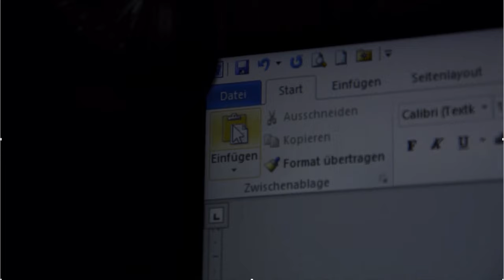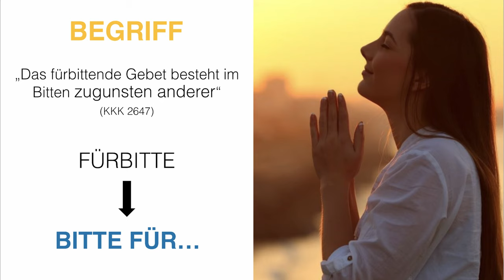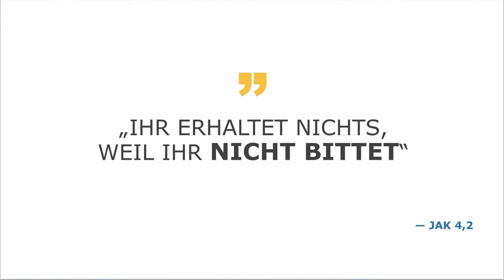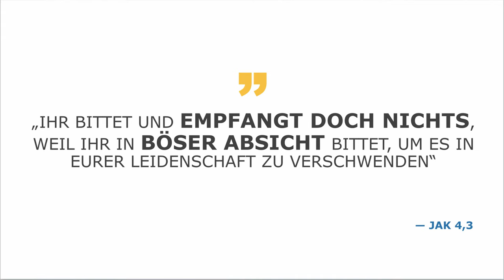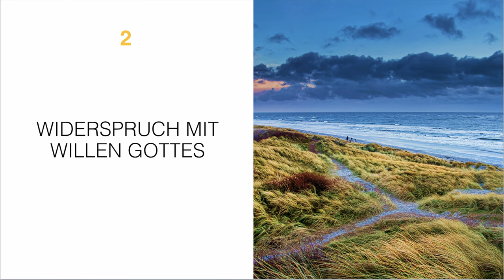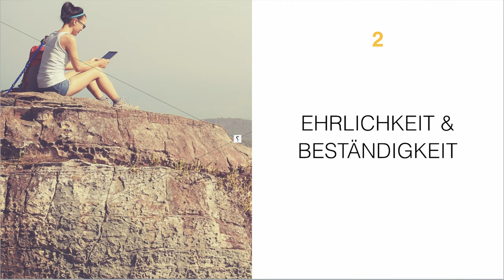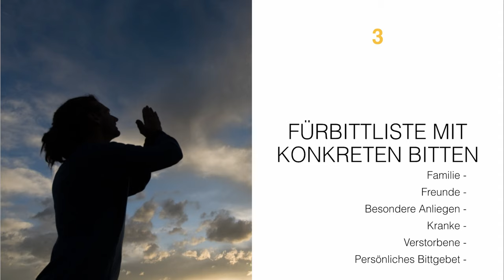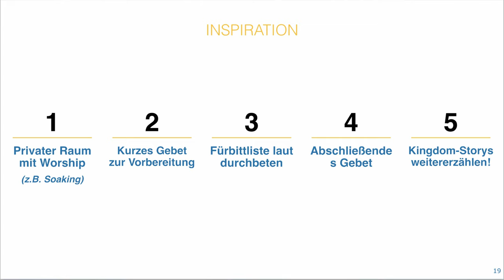Fürbitte - Was steckt dahinter? [Session #07]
Durch die Fürbitte bauen wir eine Brücke, über die Gott sehr gut handeln kann.
Wer sind nicht zu klein, dass Gott uns erhört → Alles was wir tun müssen, ist zu bitten.
Überprüfe deine Fürbitte jedoch mit dem Wille Gottes. Vertrau Gott, sei ehrlich und schau was Jesus für Kingdomstorys daraus macht.

Bis zur nächsten Prayersession :-)